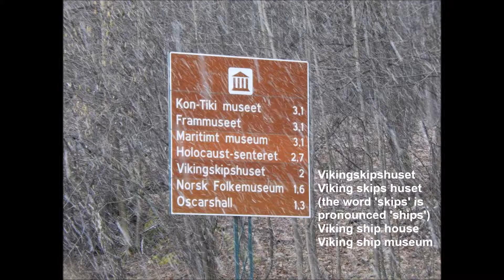Vikingskipshuset - A Reading in Norsk / the Norwegian Language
Trip to the Vikingskipshuset in Oslo, Norway.
This video includes a reading of part of the museum guide.
The reading is given in Norsk / the Norwegian language by a Norwegian native.